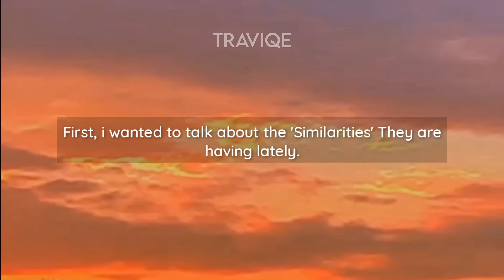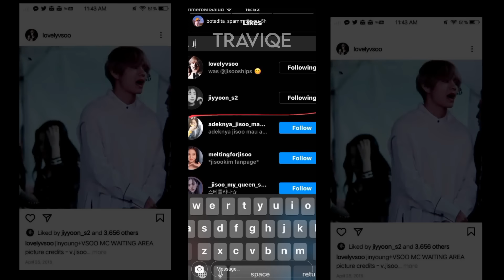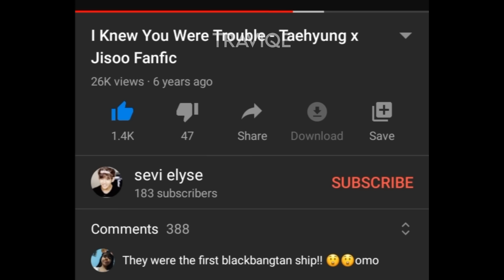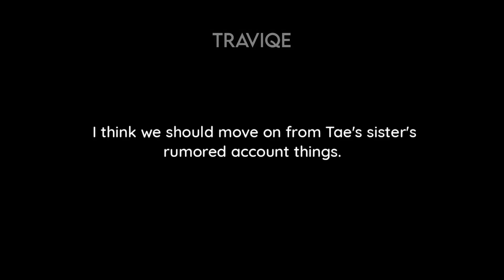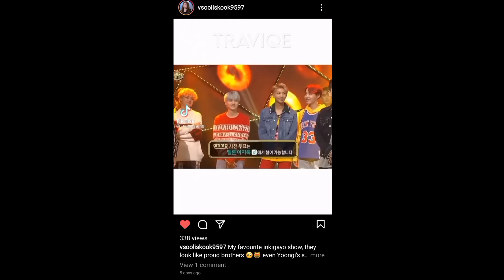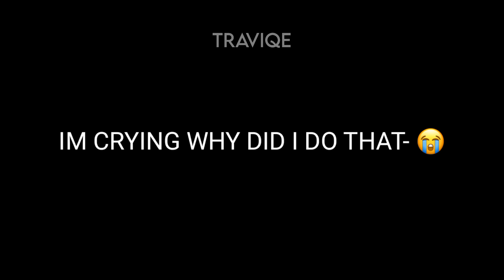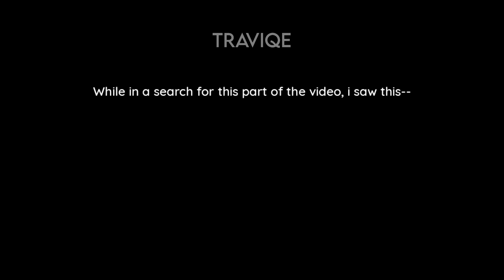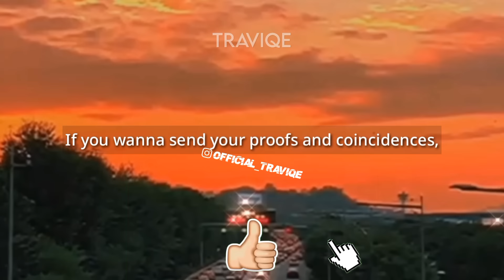VSOO TEA-ORIES (Sum tea ig) | Traviqe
Hello, I am back once again with this week's video! I hope you'll enjoy this as much as i enjoyed making it!